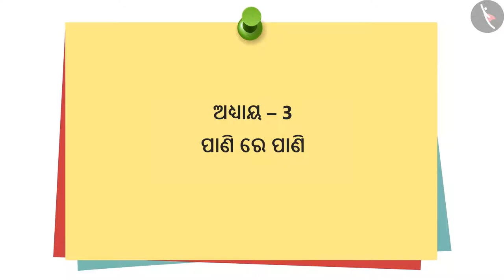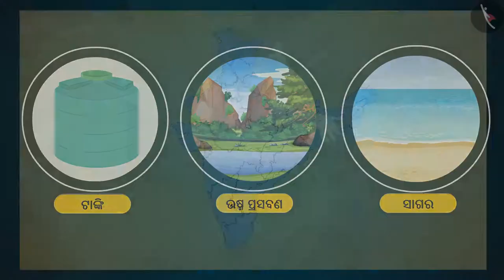ପାଣି ରେ ପାଣି | Part 1/1 | Water O' Water | Odia | Class 3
कक्षा 3 | NCERT | ପାଣି ରେ ପାଣି | Part 1/1 | Water O' Water | Odia | Class 3 | ଆମ ପରିବେଶ

Class 3 | NCERT | Water O' Water |  | Our Environment

In this video, we will study about Water O' Water.